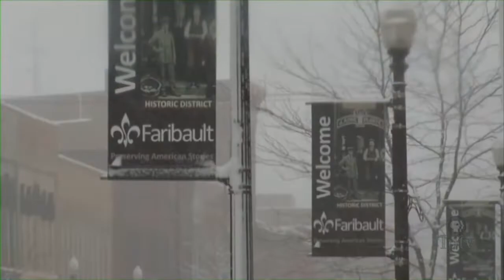Another Bomb Cyclone Strikes Corn Belt - Delaying Planting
This week, the second “bomb cyclone” weather system in less than a month prompted blizzard warnings from the Rockies to the Upper Plains – restricting air travel and raising the prospect of renewed flooding in the already drenched Midwest.

Heavy snow in South Dakota, Minnesota and Wisconsin created life-threatening conditions.  While the storm’s intensity was forecast to wind down near week’s end, authorities say several more inches of snow and relentless winds would be expected across the region.

Man (unidentified)/Faribault, Minnesota: “I was coming south.  It was getting pretty bad.  Everyone was going 35-40 mile an hour.  If anybody’s smart, they won’t drive.”

Before the weather event hit, an ice jam caused a bridge collapse in Norman County, Minnesota as portions of the Upper Plains readied for more flooding. Rising water forced several road closures in neighboring North Dakota midweek.

Master Sergeant Michael Knodle/North Dakota Air National Guard: “We got a call about a homeowner needing some sandbags.  We arrived on the scene, assessed their situation, noticed that they could use a couple extra hands…so we volunteered to help them fill their culvert and get their water situation under control.”

As the storm was brewing, two EF1 tornadoes slammed into northeast Alabama destroying homes and farm buildings.

The weather system will leave heavily saturated ground in its wake and is expected to hamper the start of spring planting in some sections of the Corn Belt.

For Market to Market, I’m Josh Buettner.